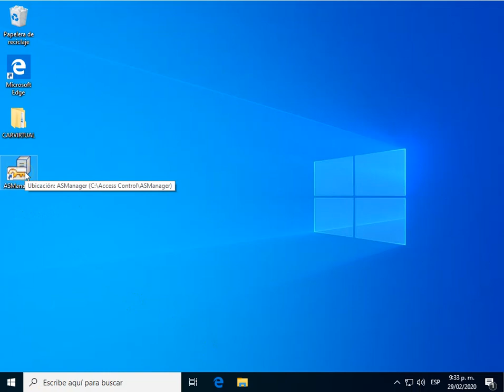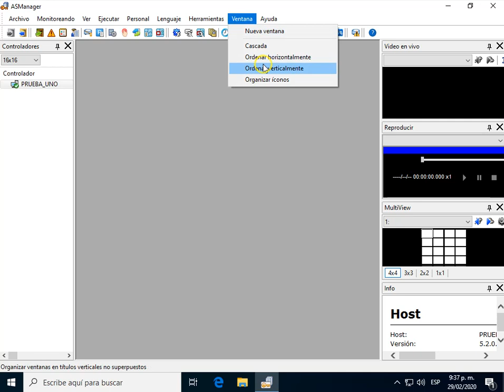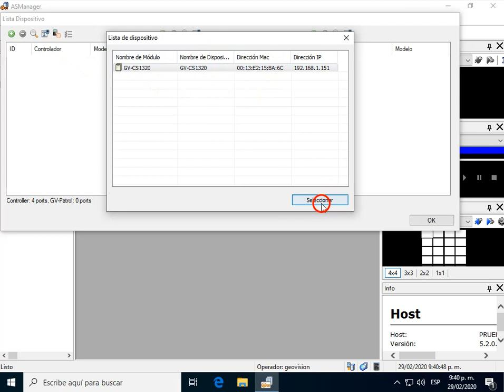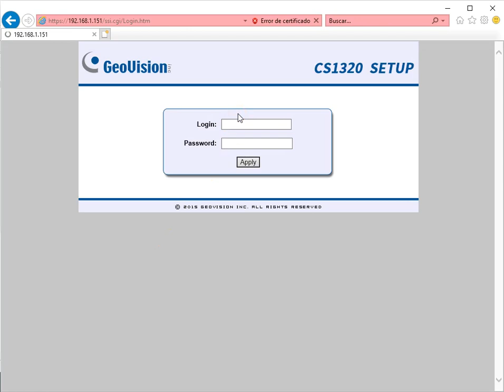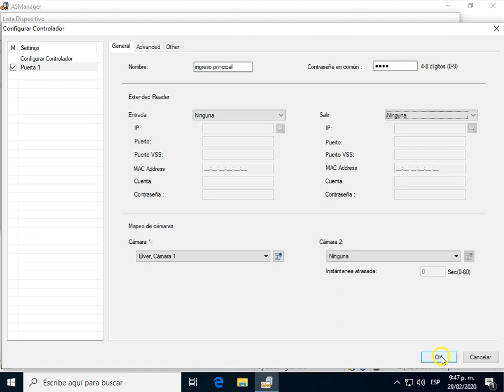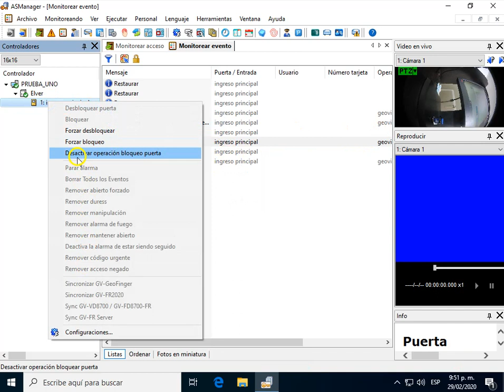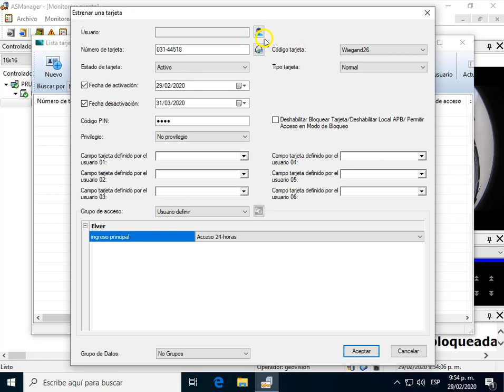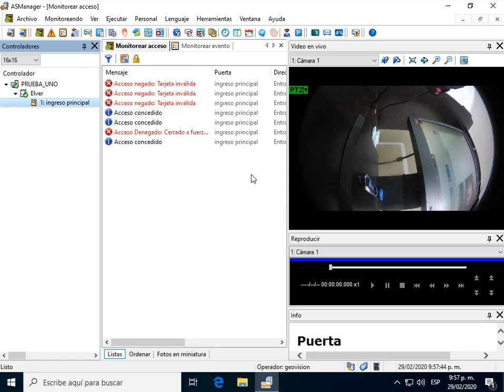Configuración y Funciones ASManager V5.2.0 Geovision parte 1